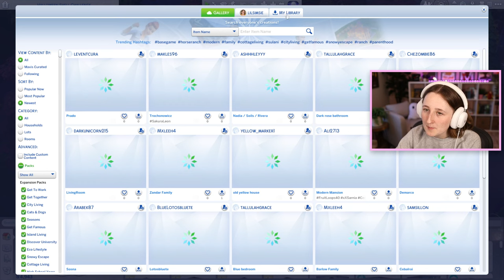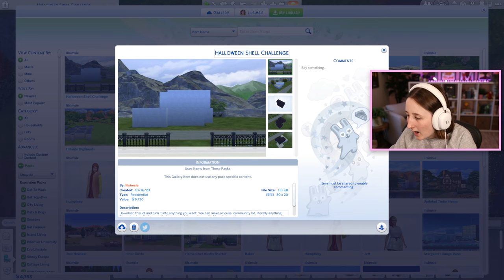new halloween shell challenge (pt.2) (Streamed 10/17/23)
Finishing our Halloween build challenge in The Sims 4!